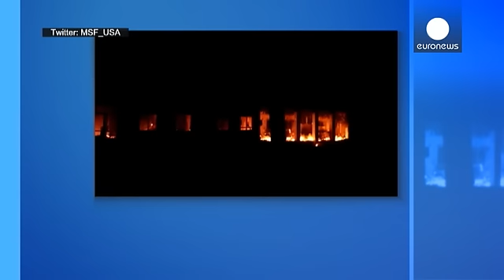Estados Unidos admitem ter bombardeado acidentalmente um hospital dos MSF no Afeganistão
Os Estados Unidos admitem ser responsáveis pelo bombardeamento que acabou por atingir um hospital dos Médicos Sem Fronteiras (MSF), em Kunduz, no norte do Afeganistão.

O ataque aéreo da última noite matou pelo menos três membros do pessoal dos Médicos Sem Fronteiras. Mais de 30 pessoas estão dadas como desaparecidas.

==MSF Kunduz trauma center aflame after aerial attack this morn. Staff tending to patients, each other, in aftermath Doctors w/o Borders (@…